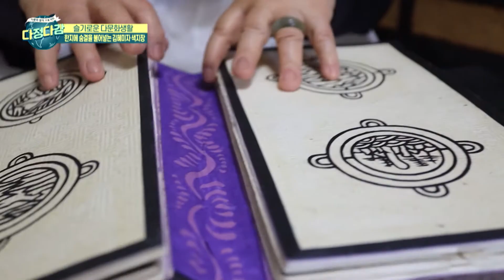[슬기로운 다문화생활] 한지에 숨결을 불어넣다. 김혜미자 색지장│한지 공예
슬기로운 다문화생활에 새롭게 등장한 친구! 키르기스스탄에서 온 유학생 케이카.
절친 소히바와 한국의 전통문화를 체험하는 색다른 하루를 보냈다.
한지의 고장 전주에서도 맥이 끊길 위기에 놓인 한지 공예. 하지만 여전히 그 아름다움과 실용성을 세상에 알리는 김혜미자 명인을 만나 한지공예품의 매력에 빠져 본다.